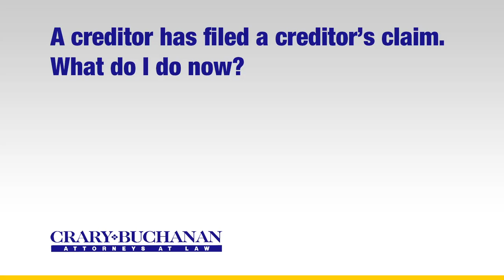A creditor has filed a creditor's claim What do I do now?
A creditor has filed a creditor's claim What do I do now? | Crary Buchanan Attorneys at Law | Personal Injury Law | 759 South Federal Highway, Suite 106, Stuart, Florida 34994 | | Dedicated Legal Advocates Since 1927